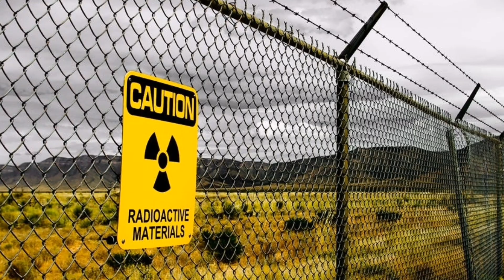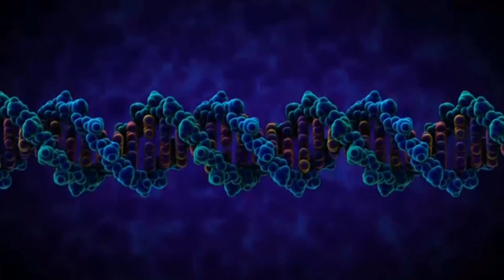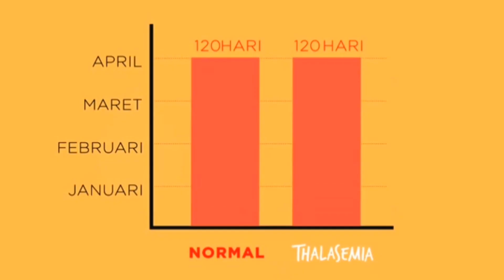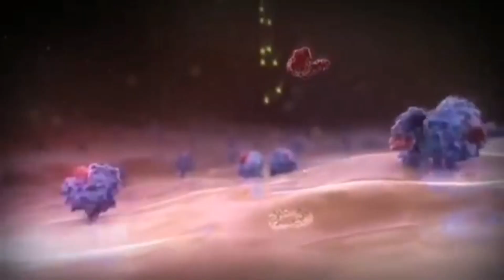Apa Itu Mutasi?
Mutasi adalah perubahan yang berlaku pada kromosom atau gen yang menyebabkan ciri induk tak dapat diwarisi dengan baik oleh anak.

Mutasi berlaku disebabkan faktor semula jadi dan faktor luaran yang disebabkan oleh mutagen, iaitu agen mutasi.

Contoh mutagen adalah Sinar radioaktif, Sinar x, Sinar ultraungu, karsinogen dan kehamilan Lewat usia.

Mutasi ada dua jenis iaitu mutasi kromosom dan mutasi gen.

Mutasi kromosom adalah mutasi yang berlaku pada kromosom.

Sebagai contoh, sindrom Down, sindrom Turner dan sindrom klinefelter.

Mutasi gen pula adalah mutasi yang berlaku pada gen. Seperti buta warna, anemia sel sabit, thalassemia, hemofilia dan albinisme.